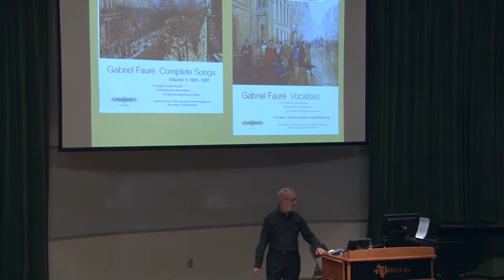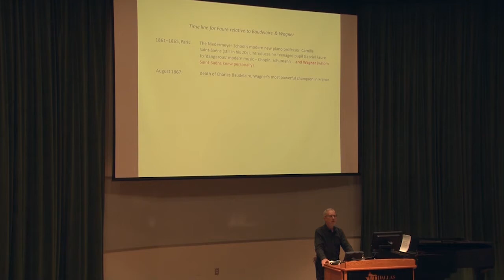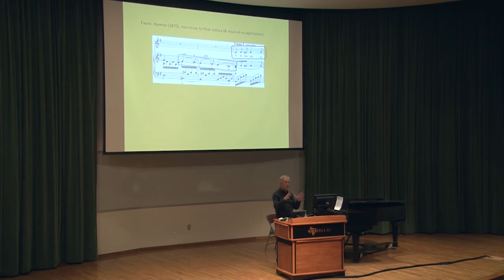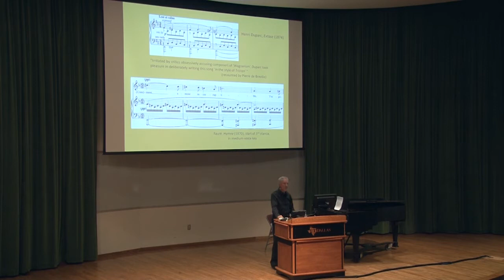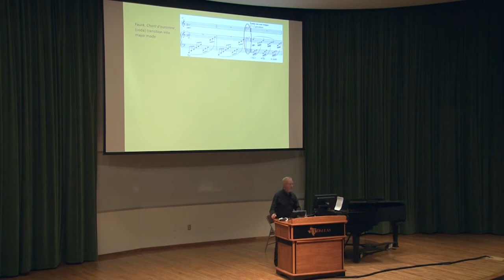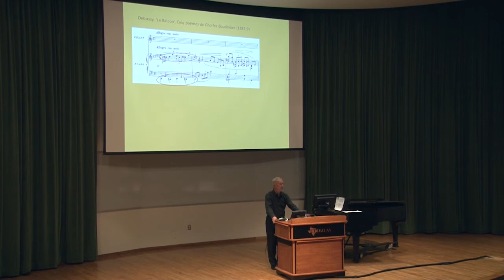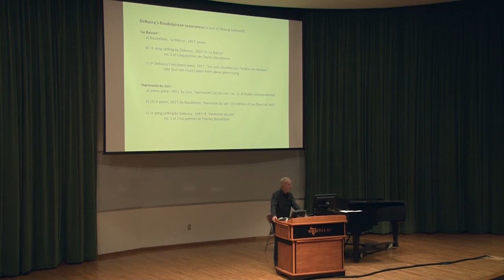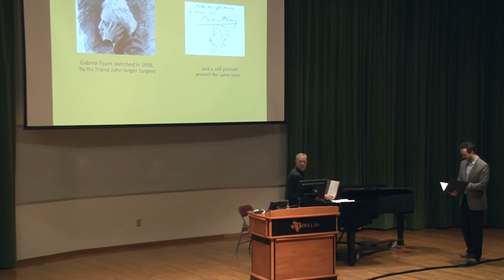Baudelaire, Fauré, Debussy, and the flowering of French mélodie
Lecture and performance by

Dr. Roy Howat, musicologist and pianist
Keyboard Research Fellow, Royal Academy of Music, London
Research Fellow, Royal Conservatoire of Scotland, Glasgow

and

Jared Schwartz, bass
International Opera Singer, Dallas